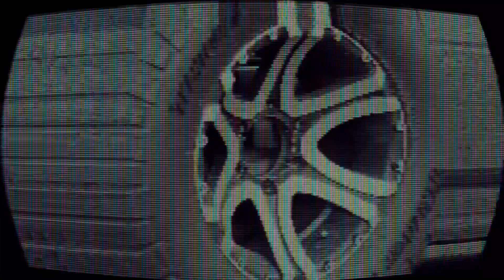BOLEH KE KAKI BENGKAK NAIK PUNCAK?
acah2 fighter maaaa!

TRANS MURUD - BAKALALAN
PART II